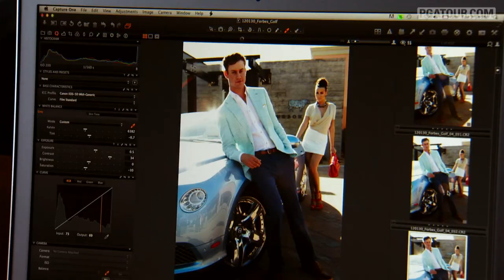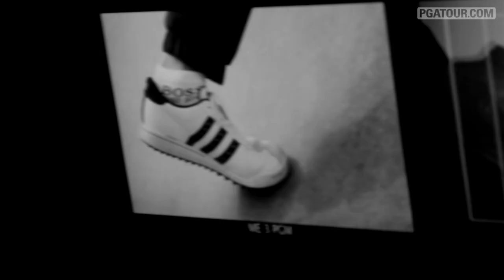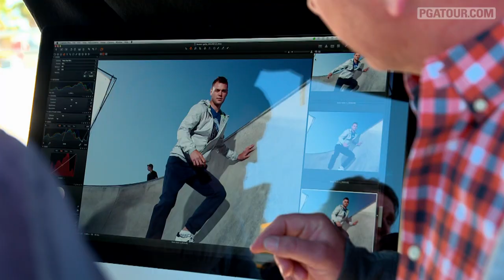Kaymer Strikes a Pose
The 28 year old German talks fashion at a photo shoot for Hugo Boss. .